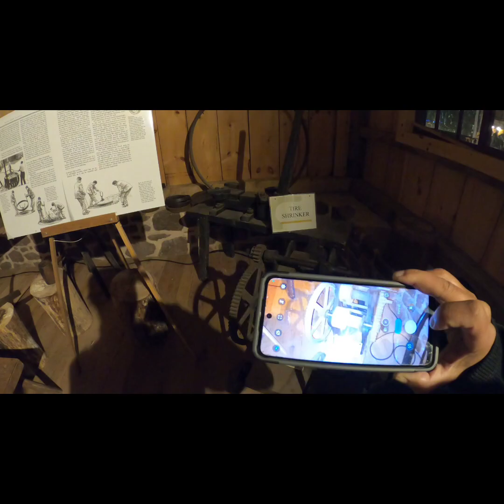Christmas at Joanna Pt 1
The evenings of December 1—3, visitors to Joanna Furnace will be whisked away from the anticipation of their own Christmas season—back to the joyous celebration of the Christmas of 1872. Whether families come for unique holiday shopping, wonderful light holiday treats, to experience the candlelit 200-year-old furnace complex, to hear Christmas music, or even have the kids encounter the Belsnickel  . . . everyone is enthralled by the transformation of Joanna Furnace into a 19th-century-holiday experience. Christmas 1872 was a grand time for the Smith ironmaster’s family and the residents of the Joanna Furnace community.  They celebrated the Holiday and gave thanks that the furnace was busy providing income to so many families. In fact, it was during this period of time that the ironmaking business was the most prosperous for the Smith family as they were operating two charcoal iron furnaces.  Nationally, suffragist Susan B. Anthony votes for the first time and fined $100 for being in defiance of the law, and Republican President Ulysses S. Grant just won his second term in office.   Visitors of all ages will be able to experience that long-ago time and gain a new perspective on their holiday celebration. The Joanna furnace Mule Stable is transformed into the parlor of the Victorian mansion of Iron Master L. Heber Smith and his wife Ella Jane Grubb Smith. As visitors enter the candle lit parlor, they will see and smell the pleasant aroma of the freshly cut cedar Christmas Tree. Victorian dancing will also take place at the event in a large heated tent. The Hay Creek Trio will perform various old-time music while the Hay Creek Dancers will entertain visitors with period dances.  Guests are also invited to step onto the dance floor and participate in the period dancing. Outside, in front of the stage, the largest of the roaring bonfires becomes the focal point of the furnace community. Here all can warm up by the fire and enjoy bonfire performances by local community organizations on the stage. Near the holiday bonfire, from time to time, the Belsnickel has been known to appear and delight visiting children. Admission is $10.00 for adults, Children 12 & under are Free.  Parking is free on-site.

“Christmas at Joanna” happens Friday December 2, from 5 pm to 9 pm and Saturday and Sunday, December 3 & 4, 4 pm to 9 pm at Historic Joanna Furnace Iron Works “Where the Spirit of Christmas Comes Alive”!